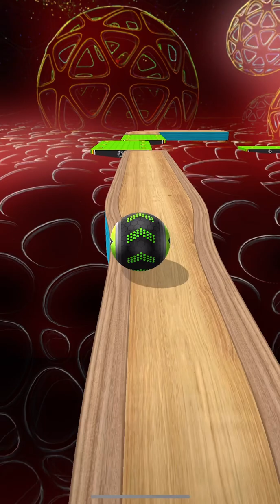Going Balls - Speedrun Gameplay Level 3591